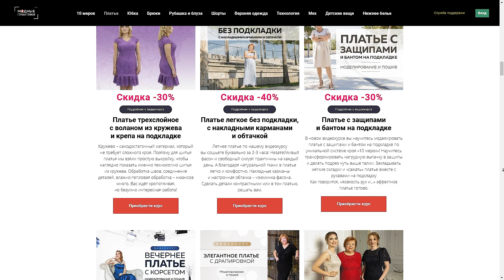TKANIBUTIK.RU. Новинки из Италии появились в тканевом бутике. Воздушные батисты и крепдешины. Обзор.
Давно мы не рассказывали вам о новинках в нашем тканевом бутике. Исправляемся! В сегодняшнем выпуске покажем вам невероятную коллекцию итальянских батистов и крепдешинов. Каждая из этих тканей достойна восхищения. Настолько качественно они сделаны. Однотонный батиcт розового цвета прекрасно подойдет и для подкладки изделий, и как самостоятельная ткань для сарафанов или платьев-рубашек. Не менее прекрасны и однотонные батисты цвета хаки и цвета пионерского галстука. Мы подробно покажем вам их фактуру. Поражает своей мягкостью и воздушностью хлопок с невероятной расцветкой в виде хаотичных пятен. Не менее приятный на ощупь оказался и батист в составе: хлопок и шёлк. Рисунок, выполненный в сером цвете, изящно дополнен ярко-голубыми и рыжими акцентами. А в конце выпуска мы покажем вам эксклюзивную ткань! Льняной батист с двух сторон прошитый мережкой. Его цвет и текстура не оставят вас равнодушными.
Найти ткани из обзора вы можете в нашем тканевом бутике по ссылке

📀 Платье футляр на подкладке с рукавом и без рукава. Моделирование и пошив